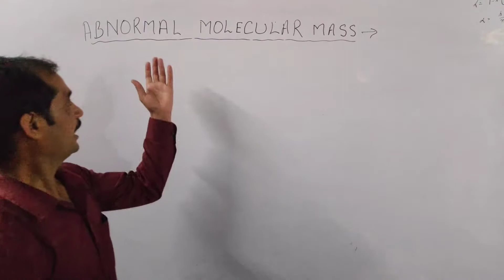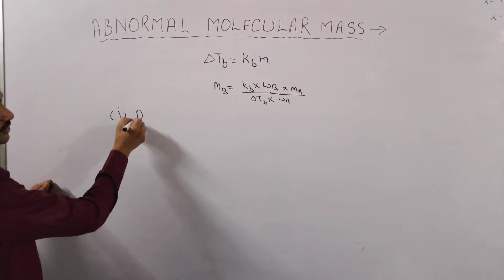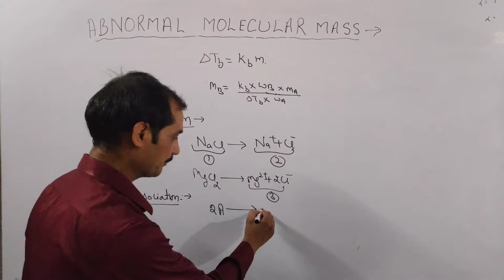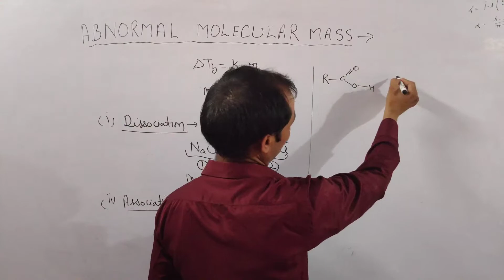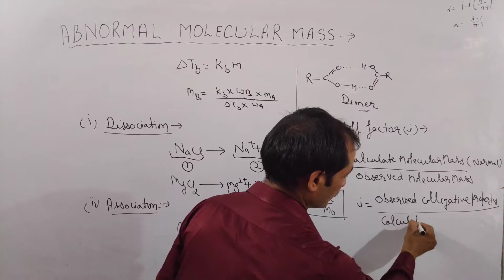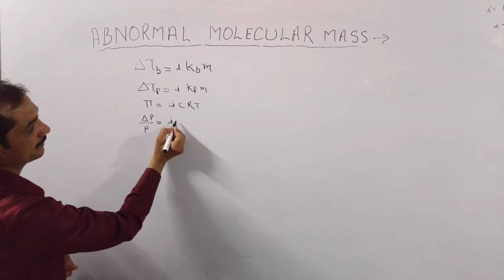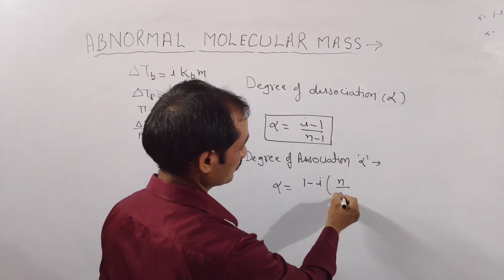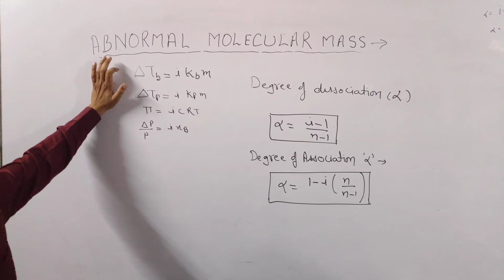Abnormal Molecular mass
Association,Disosiation of solute
Vant Hoff factor